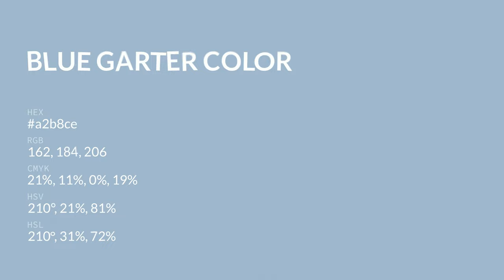Blue Garter color a2b8ce hex color - Blue color - Warm color a2b8ce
What color is Blue Garter ? a2b8ce hex color - Blue color - Warm color a2b8ce

Hex a2b8ce Color Code is also known as Blue Garter color.

Hex a2b8ce Color code in RGB color code model is created after adding 63.53% red color, 72.16% green color and 80.78% blue color.
Hex a2b8ce Color code in CMYK color (process color) code model is generated after subtraction of 21% cyan, 10% magenta, 0% yellow and 19% black.